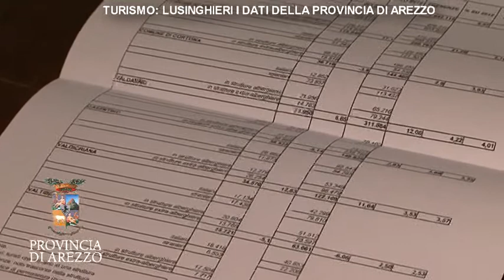TURISMO LUSINGHIERI I DATI DELLA PROVINCIA DI AREZZO